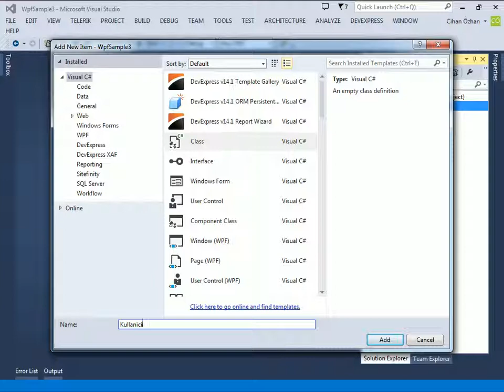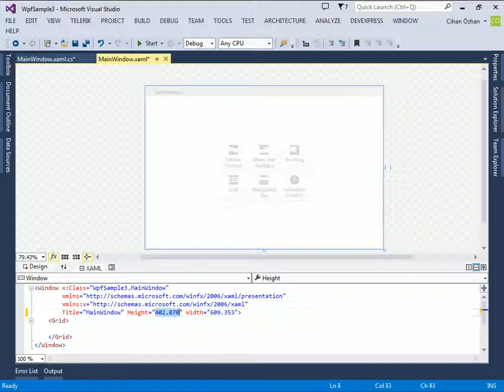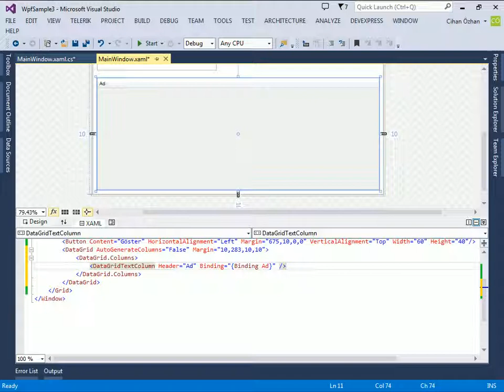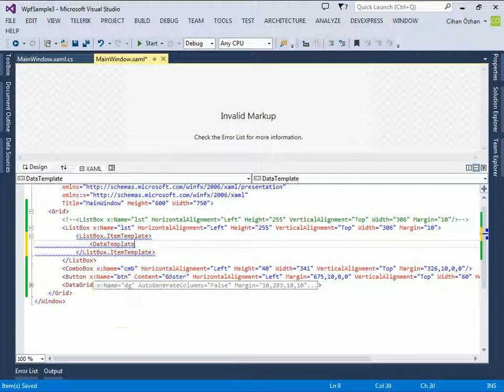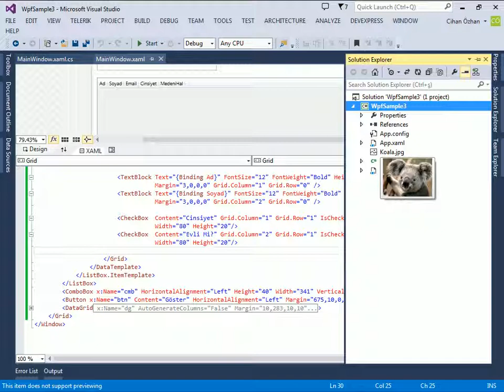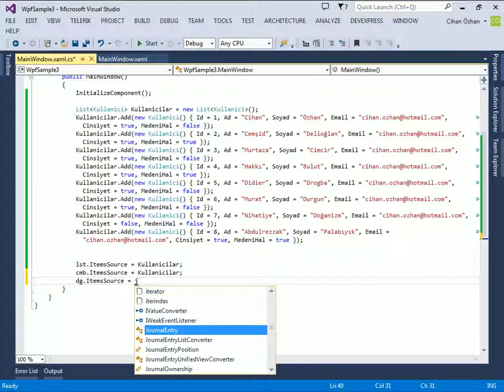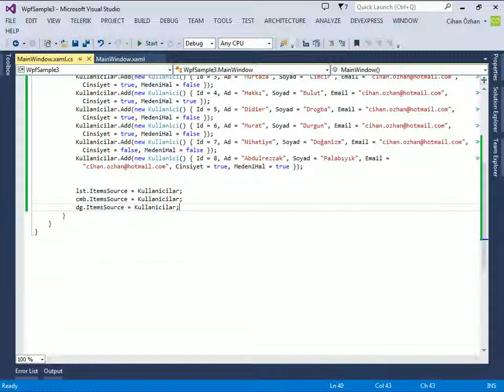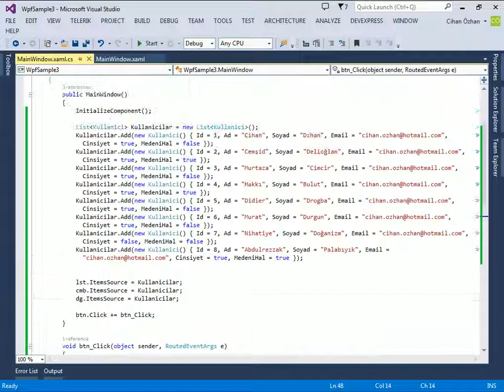WPF DataTemplate ile Veri Uygulaması